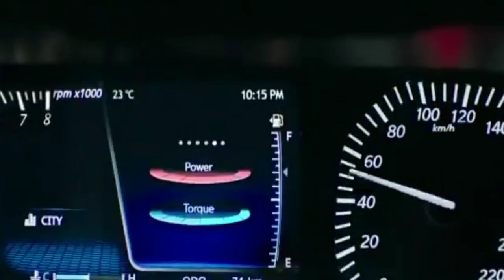Tata made history || Tata Altroz scored 5 star safety ratings in global Ncap crash test.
दोस्तो टाटा ने इतिहास रच दिया है। टाटा नेक्सन के बाद टाटा मोटर्स की altroz ने भी ग्लोबल ncap क्रैश टेस्ट में 5 स्टार स्कोर किया है। और टाटा की biuld quality  कितनी सेफ है ये दिखता है। अभी हाल में hyundai की santro की क्रैश टेस्ट हुई थी जो केवल 2.5 स्टार का ही स्कोर कर पाई थी।